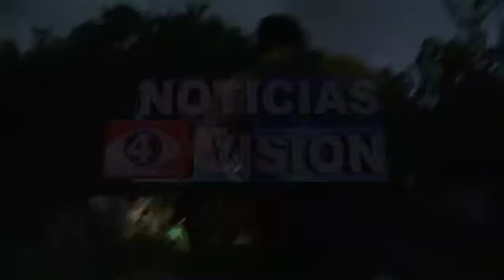¨Macario¨ el brujo de Izalco.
Alejandra Arévalo recorrió el cementerio general de Izalco, Sonsonate, un lugar lleno de misterios. Ahí conoció la historia del brujo ¨Macario¨ y vivió una escalofriante experiencia.